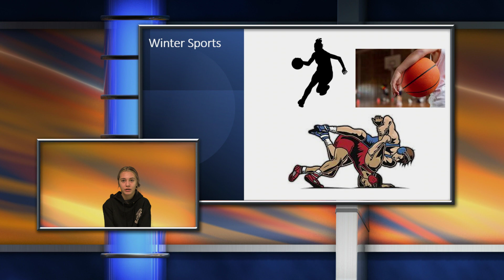KTV Monday January 23, 2023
Klinger MS Morning Announcements